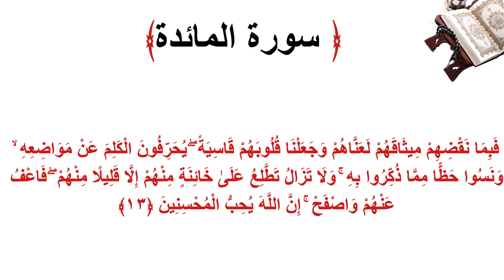سورة المائدة الاية 13